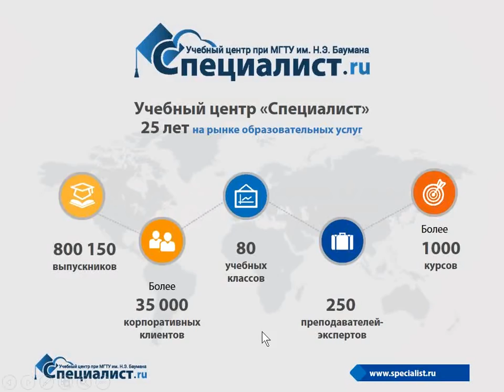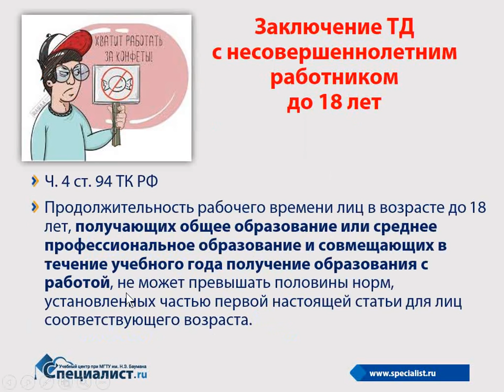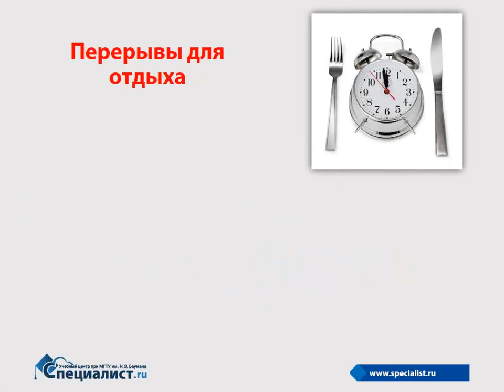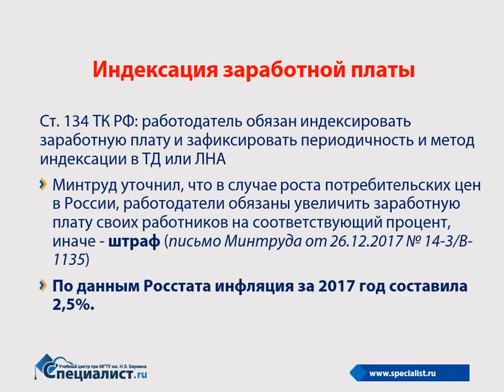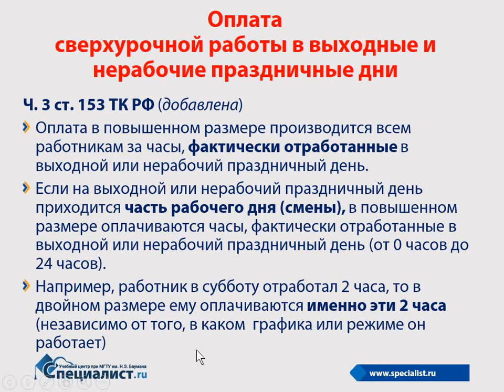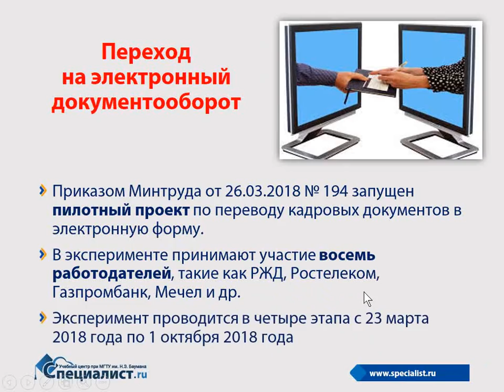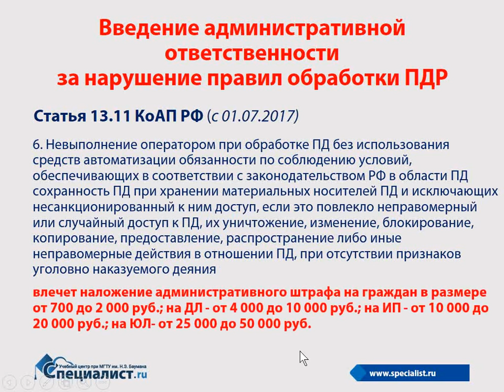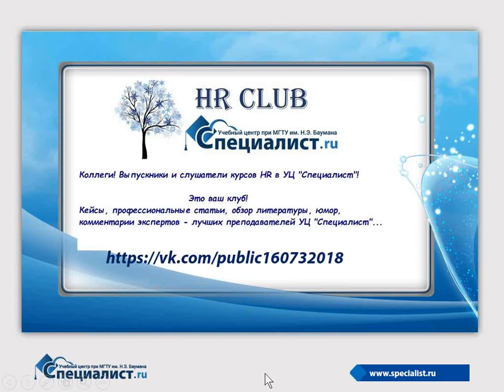Актуальные изменения в трудовом законодательстве 2018 года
На бесплатном семинаре учебного Центра "Специалист" при МГТУ имени Баумана будут освещены следующие изменения в трудовом законодательстве, произошедшие в 2018 году:

- Уточнение норм трудового законодательства относительно рабочего времени и времени отдыха.
-  Изменение в оплате труда работников.
- Особенности внедрения профессиональных стандартов.
- Изменения в ведении кадрового делопроизводства.
- Новое в проверках ГИТ и Роскомнадзора.

Ведет мастер-класс сертифицированный специалист в области кадрового менеджмента, член Национального союза кадровиков России, автор многочисленных публикаций по проблемам управления персоналом, трудового законодательства и кадрового делопроизводства (в том числе, в журнале «Кадровое дело» и в HR-сообществе на портале Superjob.ru); кандидат юридических наук, консультант и преподаватель по HR-менеджменту Ольга Юрьевна Светлышева.

Приглашаем вас на курсы кадрового дела в учебный центр "Специалист" при МГТУ имени Баумана:

- Курс "Кадровая работа в современной организации в 2018 г. Уровень 1. Процедуры оформления трудовых отношений"

- Курс "Кадровая работа в современной организации в 2018 г. Уровень 2. Организация кадрового делопроизводства"

- Курс "Кадровая работа в современной организации в 2018 г. Уровень 3. Внутренний аудит кадровых документов"

Курс "Кадровая работа в современной организации в 2018г. Уровень 4. Подготовка к проверке Государственной инспекции труда"

Курс "Кадровая работа в современной организации. Уровень 5. Практикум по кадровому учету 2018. Разбор ситуационных задач"